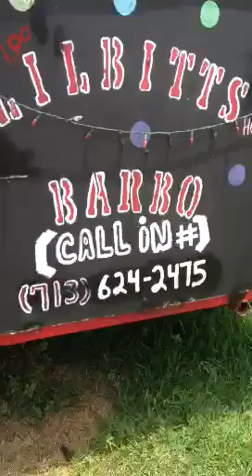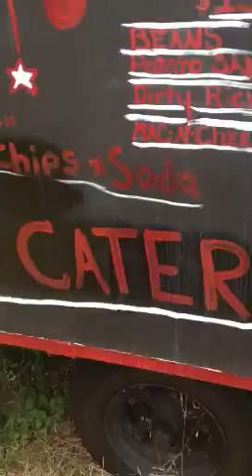Big Bubb & Mike Bigalo shut down the block to eat at Lilbit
Lunch time chew crew style